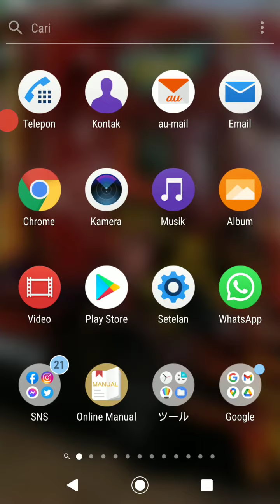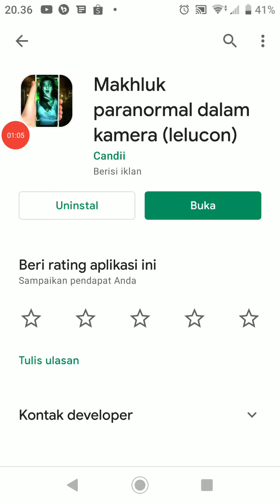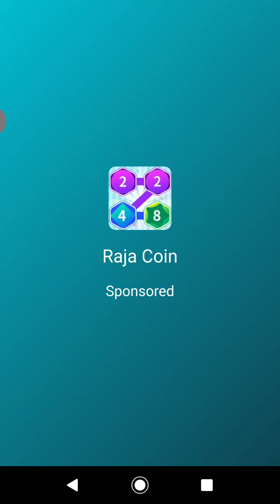Aplikasi Kamera Pendeteksi Hantu Serem Kuntilanak